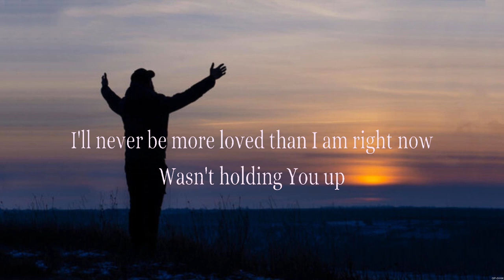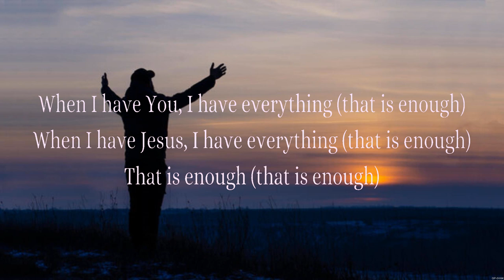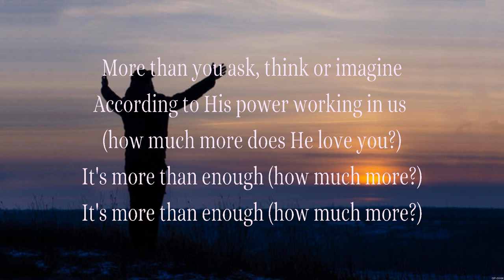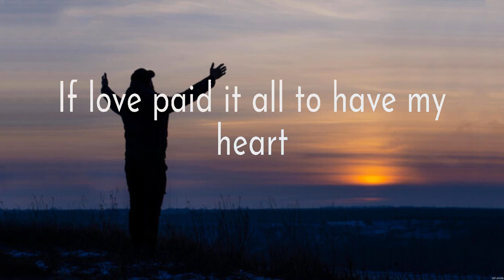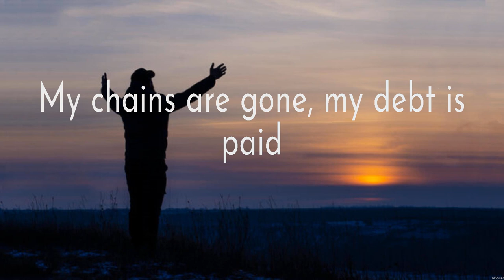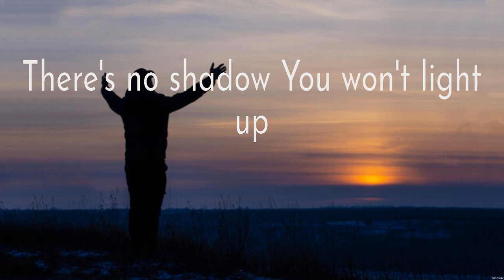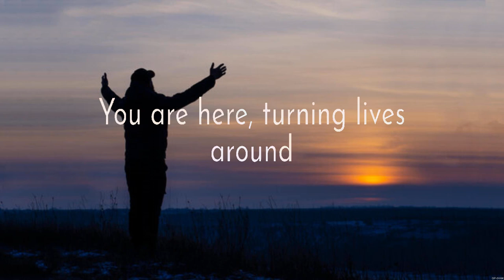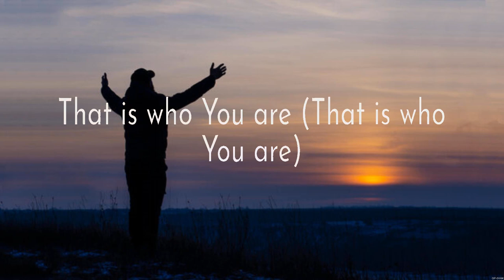Jireh - Elevation Worship (Lyrics) - Grace To Grace, Reckless Love, Way Maker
1. Jireh - Elevation Worship
2. Grace To Grace - Hillsong Worship
3. Reckless Love - Cory Asbury
4. Way Maker - Paul McClure